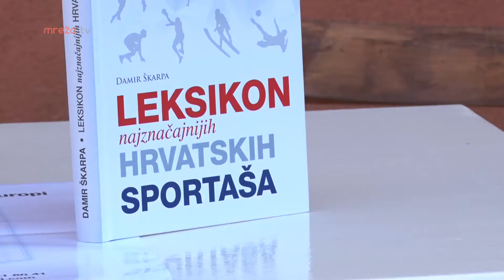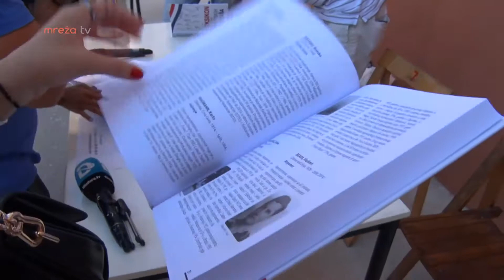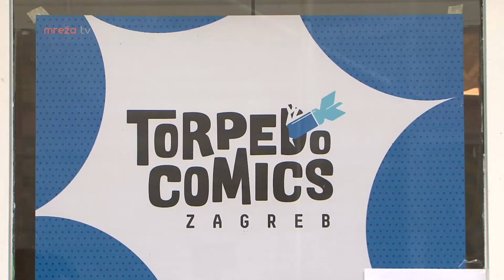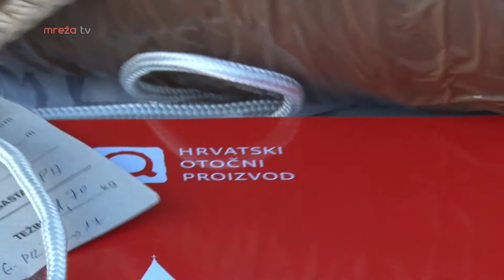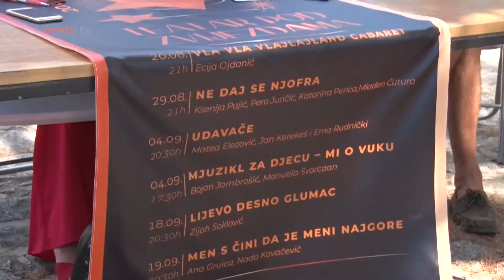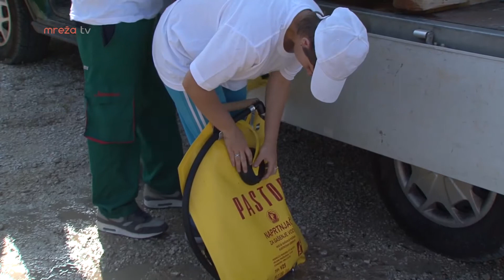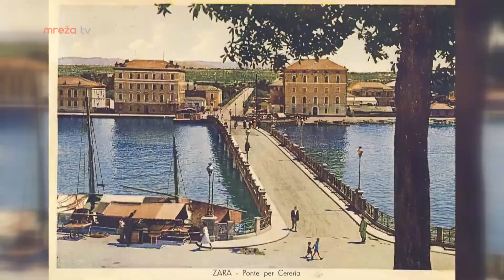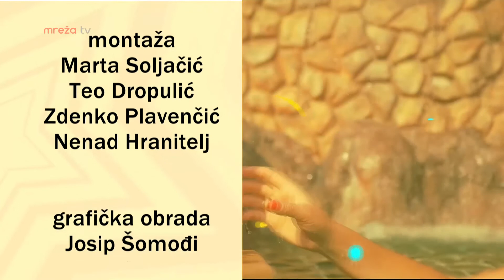LJETNI ĐIR 12.08.2020.